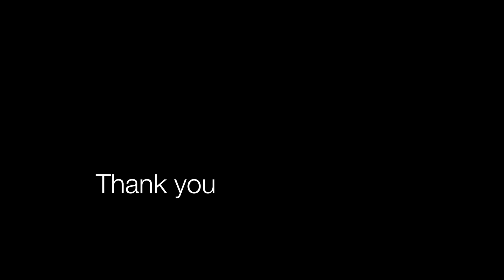Winter 1080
Winter flyover, Lakes by yoo